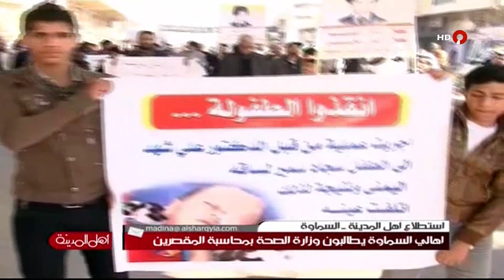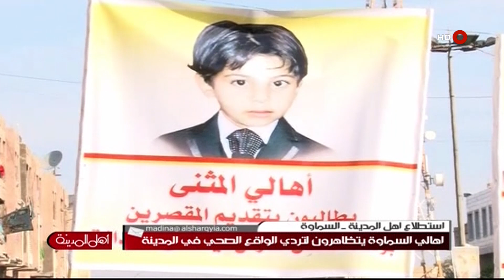اهل المدينة ٢٠ ١٢ ٢٠١٤ اهالي السماوة يتظاهرون لتردي الوضع الصحي